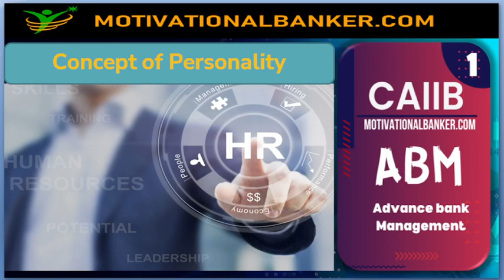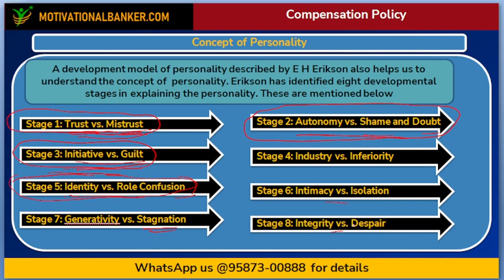CAIIB - ABM - Paper 1 - 5 Minute Learning - Concept of Personality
Download Motivational Banker mobile app-

Visit motivationalbanker.com for JAIIB /CAIIB exams
All content available for May/June-2023 onward exams.
Live classes + Recorded Video lectures + PDFs + mock test (1000+ questions)+ Revision classes
Our JAIIB/CAIIB content is created by subject experts so that you get clarity on all topics and pass papers in single attempt.